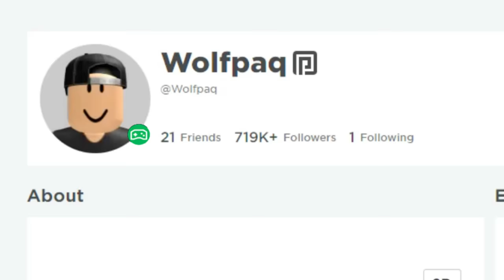Roblox Brookhaven Owner Just Added NEW SECRETS!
Roblox Brookhaven Owner Just Added NEW SECRETS! In todays video, I was playing new Roblox Brookhaven 🏡RP update when the owner of Brookhaven Wolfpaq joined my game and he showed me new secrets in Brookhaven! I tested these TikTok secret hacks myths that he showed me! But I found scary secrets about Brookhaven with TikTok Hacks Hidden Secrets! This was a really crazy challenge in ROBLOX BROOKHAVEN ! I caught a ghost on camera while testing new secret Brookhaven TikTok hacks at 3am!